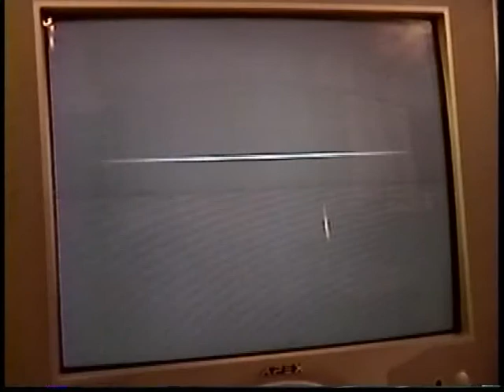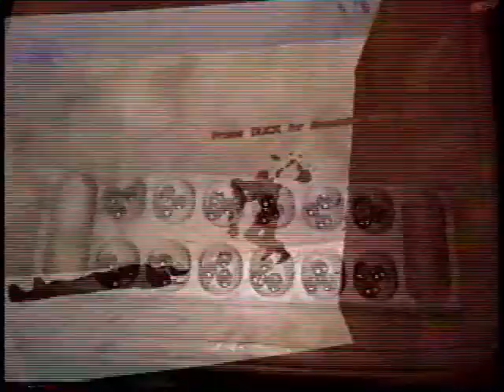SBC 2003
Semon